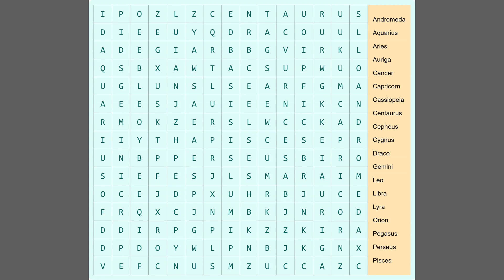🔎 Constellation Word Search Puzzle - Find Zodiac Signs and Star Patterns! | Interactive Game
Welcome to a thrilling word search puzzle game where you'll be diving into the cosmos to find the names of different constellations. This unique video presents a challenging word search game that includes the names of various constellations such as Andromeda, Aquarius, Aries, Auriga, Cancer, Capricorn, Cassiopeia, Centaurus, Cepheus, Cygnus, Draco, Gemini, Leo, Libra, Lyra, Orion, Pegasus, Perseus, and Pisces.

In this word search puzzle, the rules are simple yet challenging. Words can be found in four directions: South (S), Southeast (SE), Northeast (NE), and East (E). This adds an interesting twist to the game and makes it more engaging.

So, if you're a fan of word search games and have a keen interest in astrology, this video is perfect for you. Not only will it enhance your vocabulary, but it will also boost your knowledge about the constellations in our universe.

Don't worry if you're stuck, we've got you covered. The answers to the puzzle will be provided at the end of the video. So, sit back, relax, and enjoy this exciting word search game. Remember, the stars are the limit!

👉 Answers:

1. The word "ANDROMEDA" can be found starting from column 15, row 5 and going downwards.
2. "AQUARIUS" is located starting from column 1, row 3 and also goes downward.
3. "ARIES" starts from column 6, row 8 and moves in a diagonal direction to the top-right.
4. "AURIGA" starts from column 13, row 10 and goes downwards.
5. "CANCER" is found starting from column 9, row 4 and moves diagonally towards the bottom-right.
6. "CAPRICORN" begins at column 14, row 6 and goes downwards.
7. "CENTAURUS" starts from column 7, row 1 and moves to the right.
8. "CEPHEUS" can be found starting from column 2, row 11 and moves diagonally towards the top-right.
9. "CYGNUS" starts from column 4, row 15 and moves diagonally towards the top-right.
10. "DRACO" begins at column 8, row 2 and moves to the right.
11. "GEMINI" is located starting from column 2, row 5 and goes downwards.
12. "LEO" starts from column 3, row 5 and goes downwards.
13. "LIBRA" can be found starting from column 7, row 14 and moves diagonally towards the top-right.
14. "LYRA" begins at column 5, row 1 and moves diagonally towards the bottom-right.
15. "ORION" starts from column 1, row 11 and moves diagonally towards the bottom-right.
16. "PEGASUS" can be found starting from column 2, row 1 and moves diagonally towards the bottom-right.
17. "PERSEUS" starts from column 5, row 9 and moves to the right.
18. "PISCES" begins at column 7, row 8 and moves to the right.